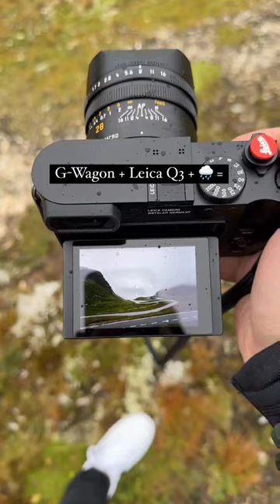LEICA Q3 - G Wagon photo shoot